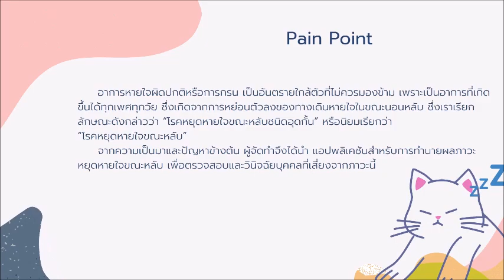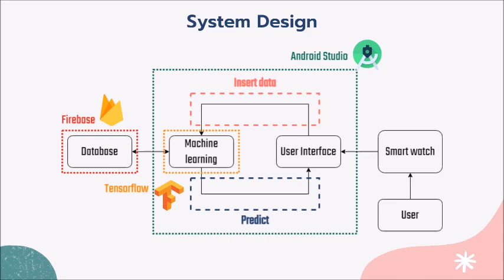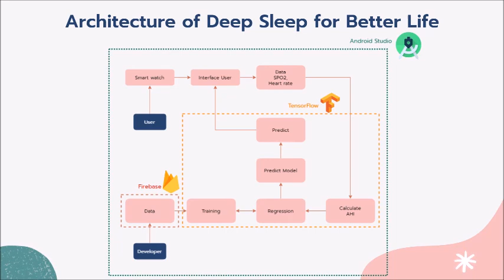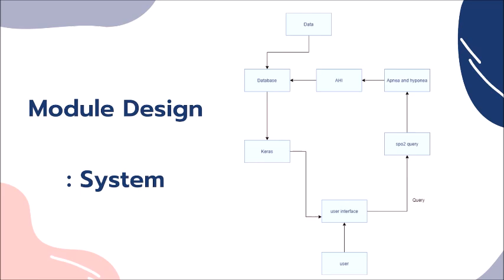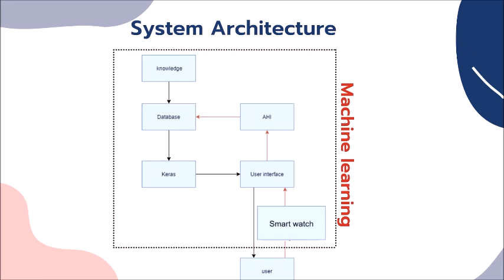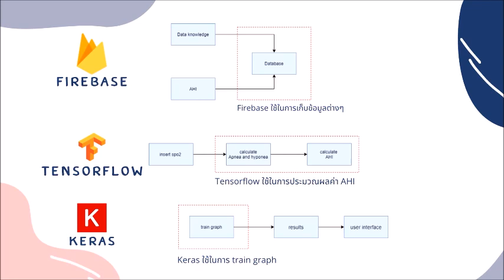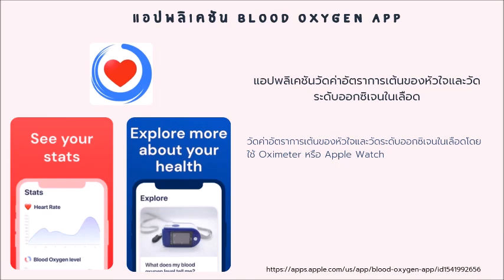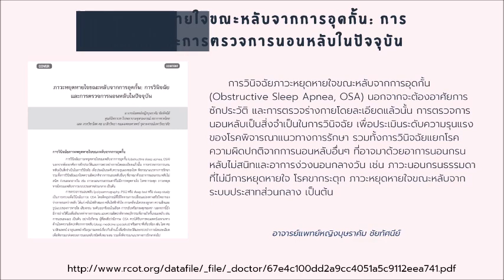Deep Sleep for Better Life : Healthcare AI System Design - SWU Computer Engineer